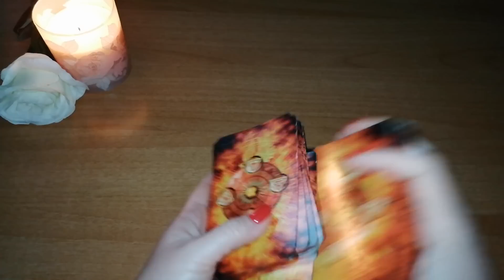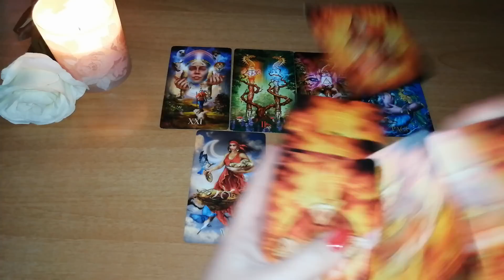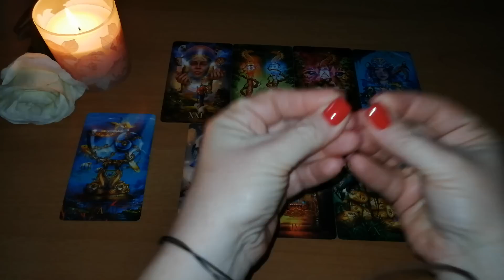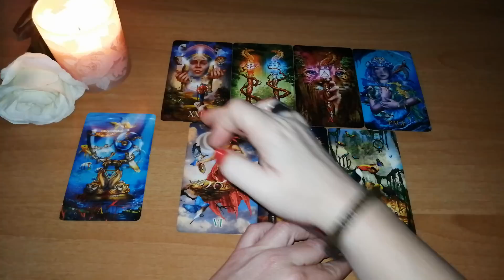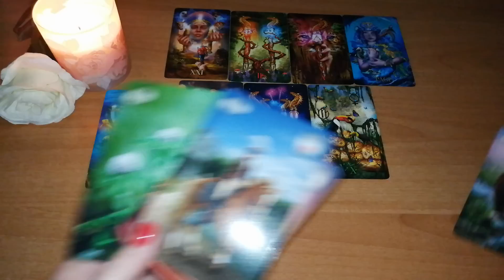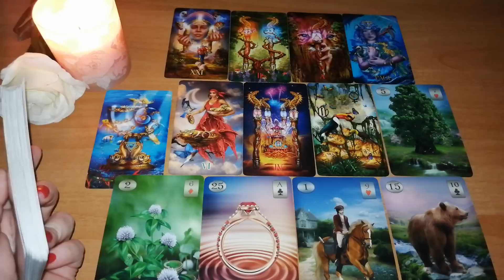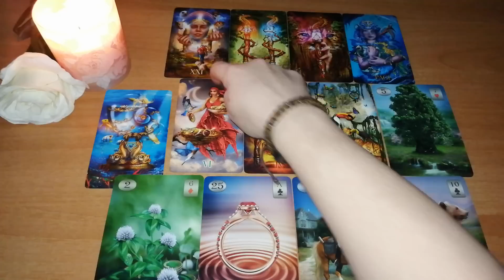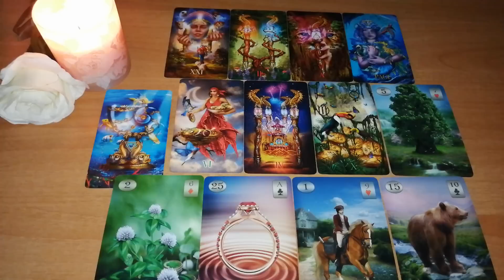Tagesbotschaft * zeitlos *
Tagesbotschaft#wochenenergie#Kartenlegerin#positiveenergie#sonne#tarot#lenormand#zukunftsdeutung#liebe#orakel#sternzeichen

Vorschaubild: orid_art /privat

Eure Heleen